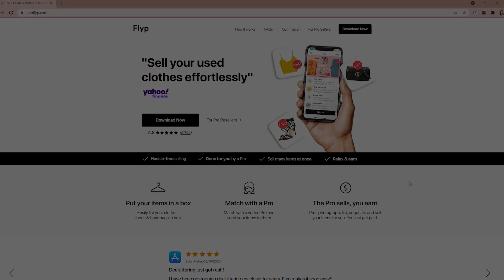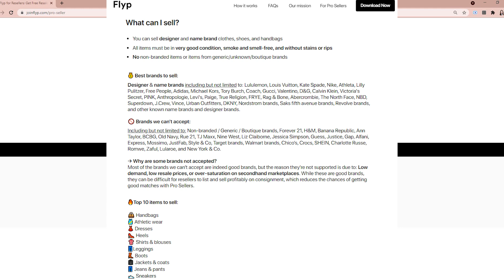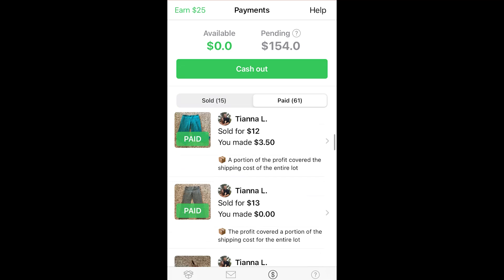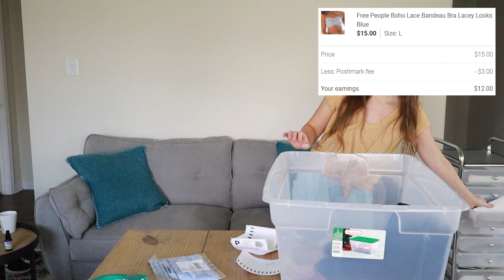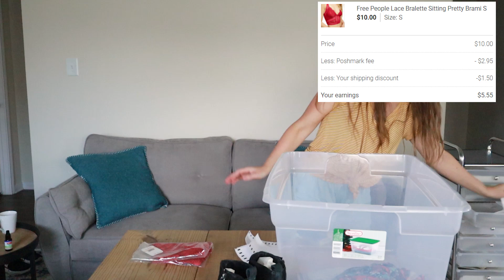$800+ SALES WEEKEND!!! Ship With Me & See WHAT SOLD On Poshmark (+ new business plans)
I had over $800 in sales this past weekend!!! Come see what sold for me as a part time reseller on Poshmark and Mercari + see our crazy cats and learn about my new business plans!!!

✅Organizer Cart

✅My Sustainable, Eco-Friendly Shipping Supplies (get $20 off your order of $50+ with my link)

✨ CONTACT & STORE INFO ✨

🎉 HELPFUL TOOLS 🎉

Sarah Styles LLC. Reseller Dashboards (Tools for Knowing Your Data)

My Filming Camera
My External Mic
SD Card
SD Card USB Reader
My Tripod
My GoPro

SHIPPING ESSENTIALS
DYMO 4XL
4”x6” Labels
HP Printer
Ink for Printer
Printing Paper
Tape Dispenser + 2 Rolls of Tape
Tape Refills

PICTURE-TAKING ESSENTIALS
Basic White/Cream Blanket
Light Set
Ring Light
SD Card
My Camera
Measuring Tape
Sweater Shaver
Lint Rollers

If you purchase a product or service with the links that I provide I may receive a small kickback, with absolutely NO additional charge to you. Thank you for supporting me so I can continue to provide you with free reselling content to help you grow your business :)